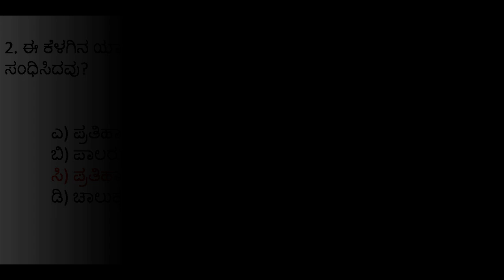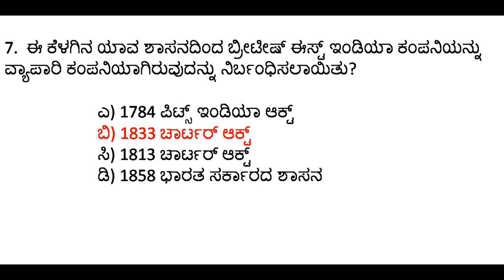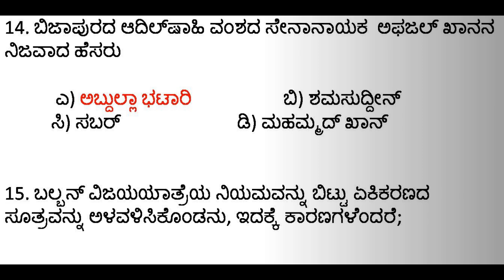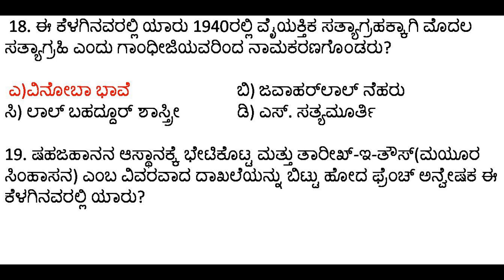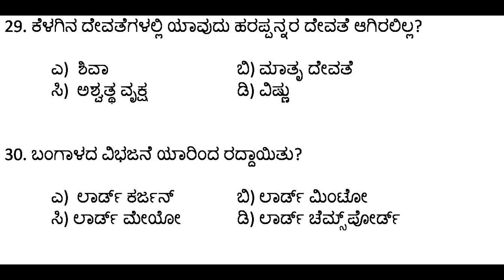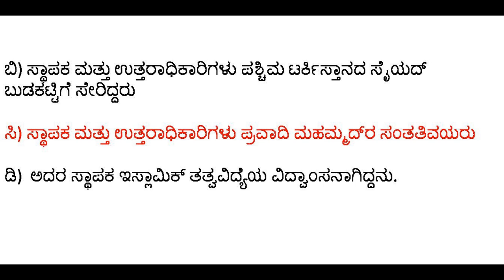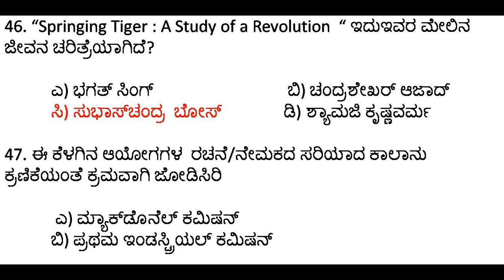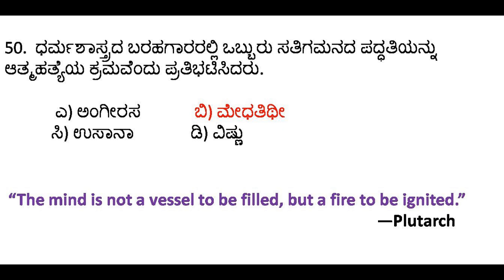History Question Paper-2016|Assistant Professors